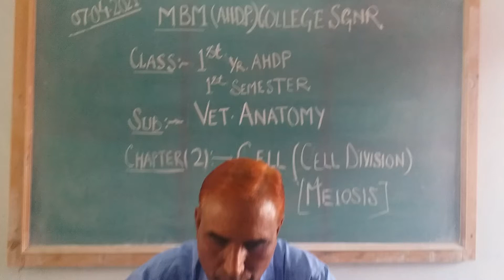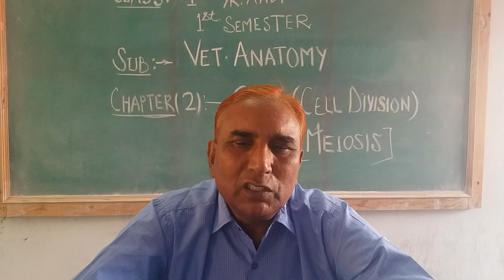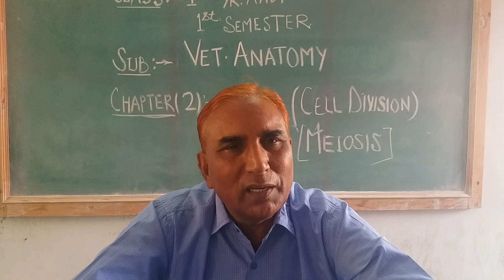Introductory Veterinary Anatomy